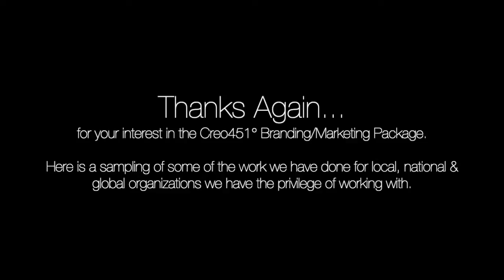Scajaquada September - Branding Auction Item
Hear from Board Member Rick Galas and Brand Mentor at Creo 451. to get your tickets.